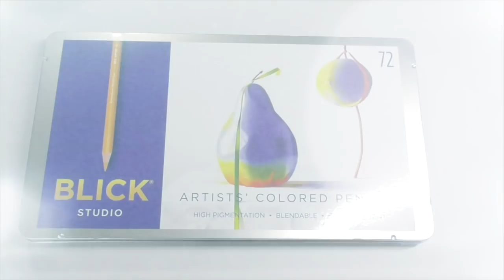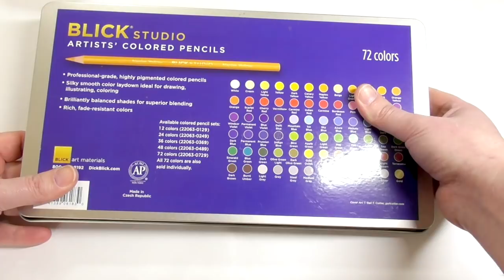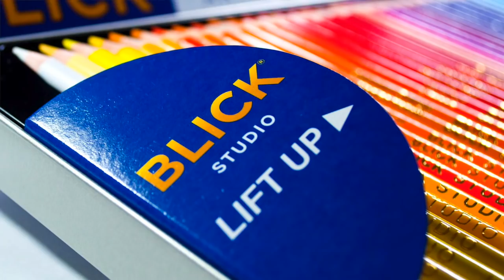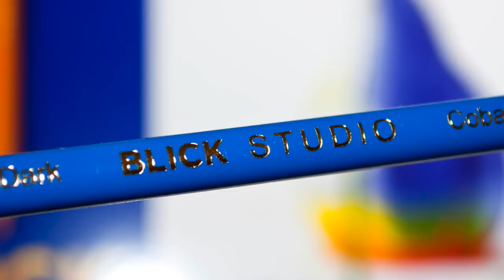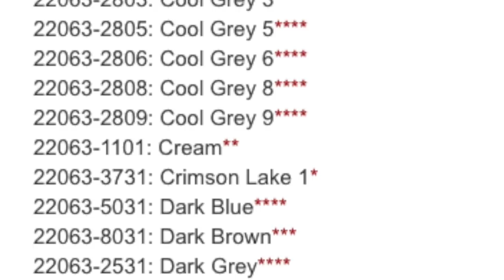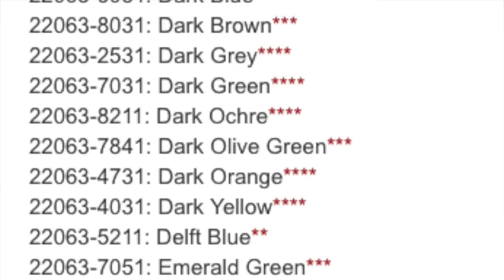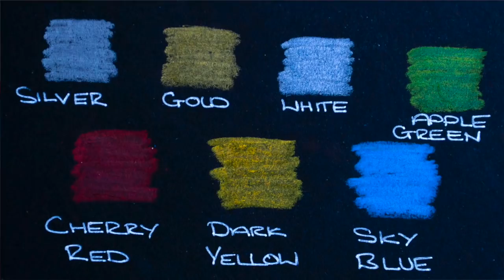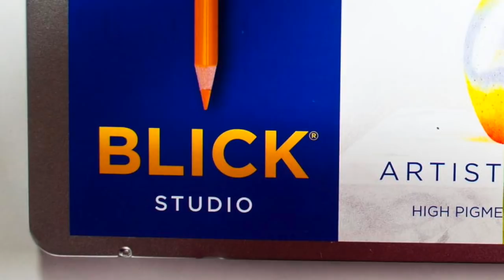Dick Blick Studio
For such a long time now I have wanted to review these amazing colored pencils from Dick Blick, Dick Blick is an art supply store dotted all over America, however, unfortunately America is their only location. Whilst it is possible to have certain stuff shipped from Blicks to outside of the States, you do need to check their site first. Never the less check out this review to see just how well these Dick Blick Studio Artists Colored Pencils performed.

I would like to thank you for stopping by the channel and watching this video, if you have enjoyed the video we would love you to subscribe and join our wonderful community along with getting alerts as soon as videos are posted.

As well as The Art Gear Guide YouTube channel, we have a web site, dedicated to delivering hi quality images of the art products we review along with a detailed written account. simply follow the link and join the community.

COLORED PENCIL Magazine

Another place you can find selected reviews from The Art Gear Guide is the fabulous monthly magazine completely dedicated to the world of colored pencils, COLORED PENCIL Magazine. Not only can you find selected reviews from The Art Gear Guide, but you can take part in monthly competitions with amazing prizes for all level of artists, read outstanding tips from respected artists and marvel at the true ability of colored pencil art from the monthly featured artist.

As well as the above, you can find The Art Gear Guide on the following Social Media platforms.

I am not comfortable adding this to my site or YouTube channel. I receive many emails and messages asking me how people can help support The Art Gear Guide, mainly I think due to the fact that I purchase all of the supplies myself, except those sent directly from companies kind enough to do so. I have decided to add a donations button to my site, however, I feel the best way to add such a campaign is as follows, all donations made will be used to purchase art products for review, however, all products purchased using donated funds, after they have been reviewed, will be used as giveaways to subscribers of the YouTube Channel, the web site or any of the above social media platforms. I have set this channel and site up for my own enjoyment and not profitable gain. I feel with this support method, everyone wins but not in a financial.

My Own Personal Art

I would not exactly call myself an artist in the true sense of the word, however I absolutely love art as it has helped me immensely dealing with clinical depression due to my battle with constant chronic pain and disability.

Finally, thank you so much for all of your support, without all of you, this channel and The Art Gear Guide would simply not be the same.